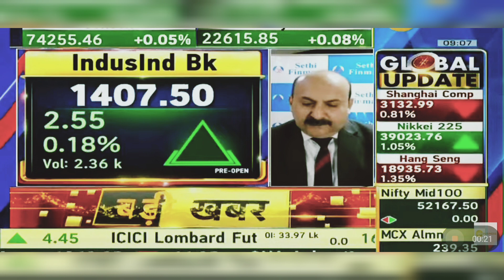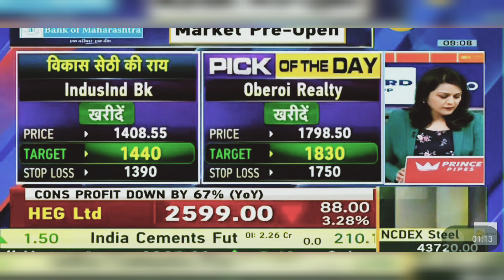Oberoi Realty Share Latest News Today: Oberoi Realty Share News, Oberoi Realty Share | 23rd May 2024